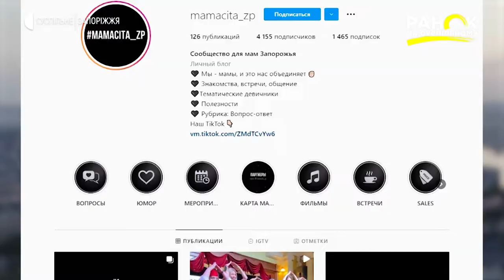Запорізька спільнота для мам у декреті | Ранок на Суспільному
Активні, молоді та сучасні. У Запоріжжі молоді мами зібрались для того, щоб довести -  декрет не привід проводити увесь час за вихованням, пелюшками та підгузками.